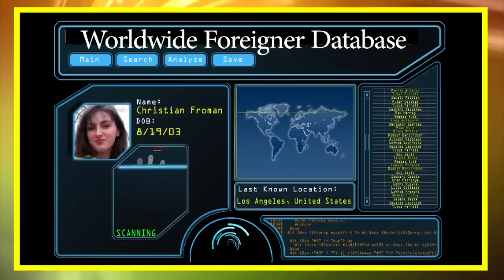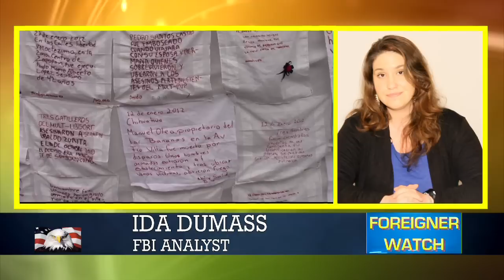Foreigner Watch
Welcome to Foreigner Watch - hard-hitting, investigative journalism that finds and profiles un-American activities around the world. Join us as we profile the deeply troubling movements against the Drug War currently recruiting extremist Mexicans. But don't worry, they can't fool Nancy Gunn.